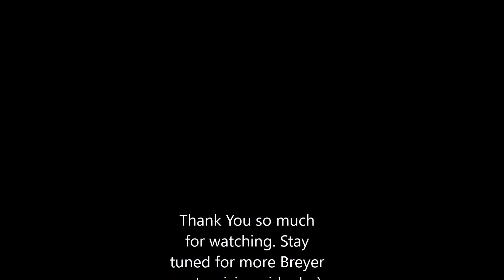Customizing a smutty buckskin Stablemate pegasus Breyer horse, October 2018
I had lots of fun creating this beautifully Customized smutty buckskin Warmblood Pegasus Breyer stablemate. He was Gorgeous :)

AND AT 50 SUBSCRIBERS I WILL BE DOING A GIVE AWAY!!!